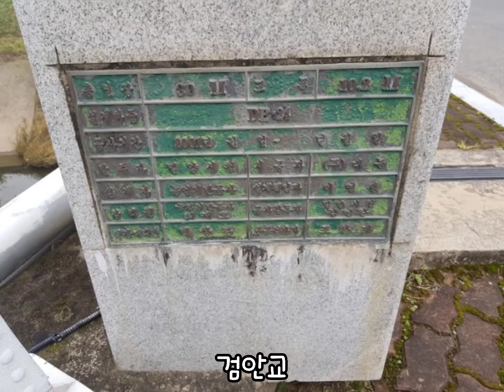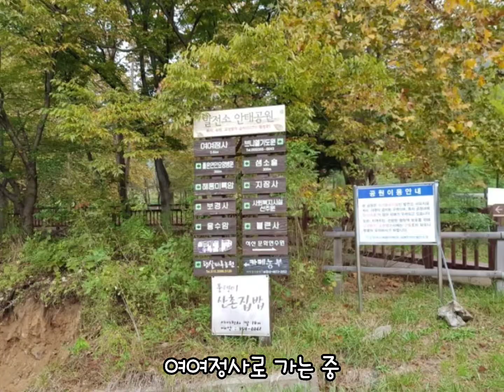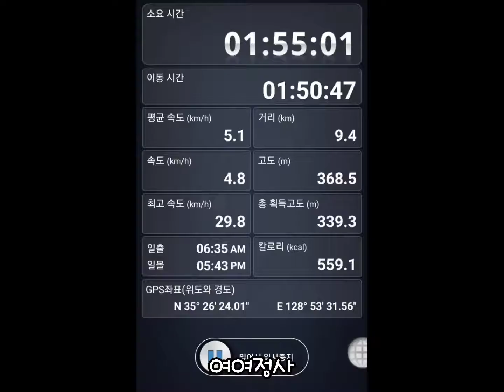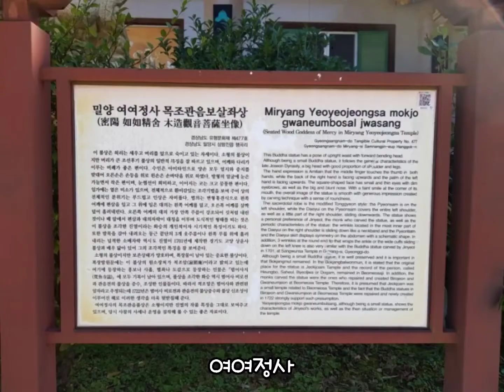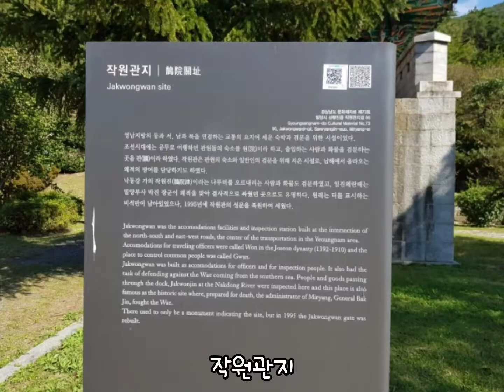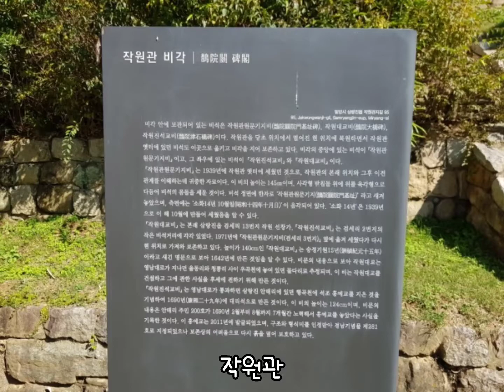삼랑진 여여정사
2019.10/21월